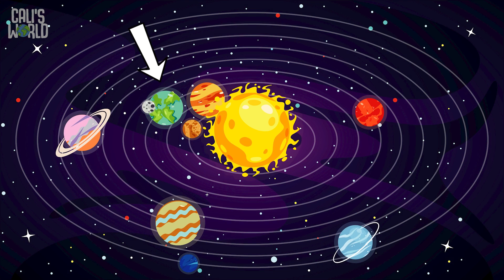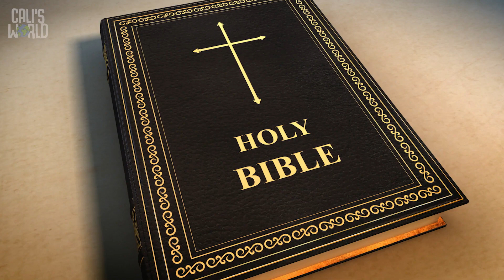Blastoff Preschool Aug 25th